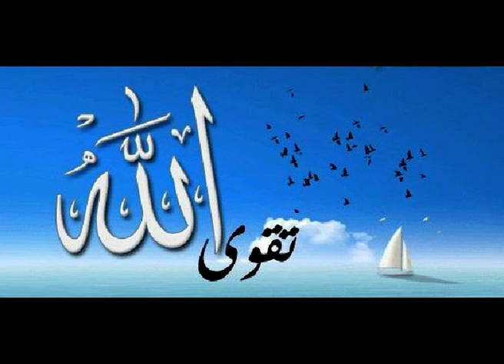Ragal Yàlla gu dëggu